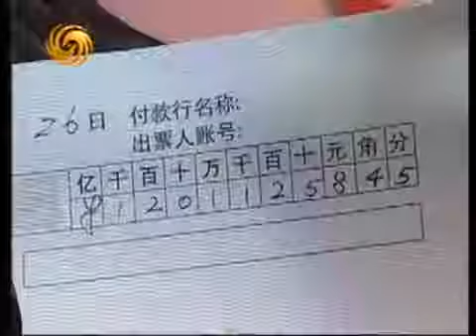【锵锵三人行】2007.11.23 李亚鹏做客三人行 谈嫣然天使基金（李亚鹏 洪晃）